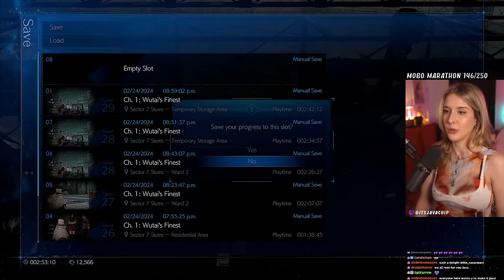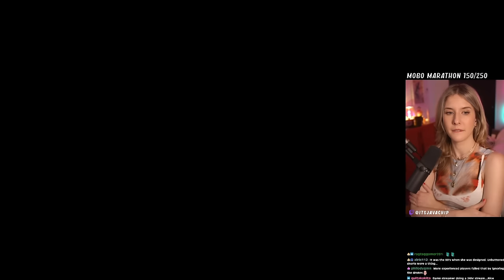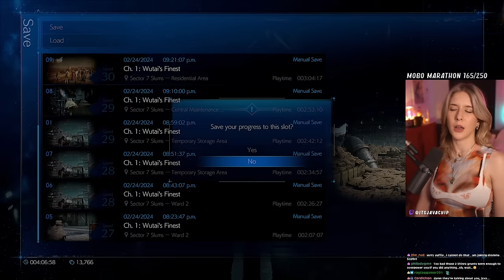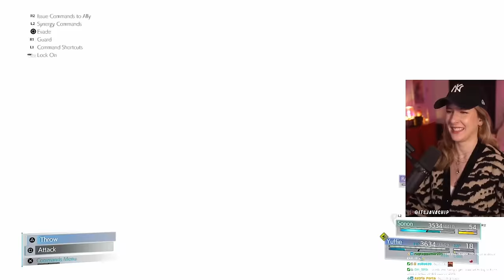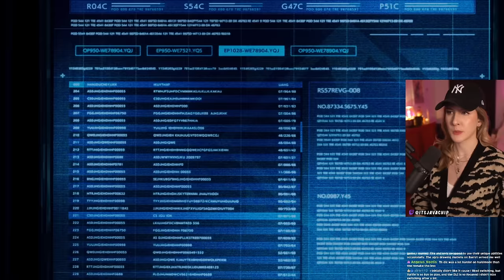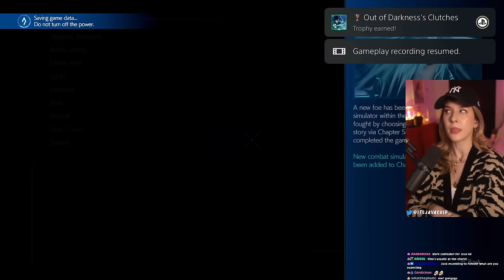I'M IN LOVE WITH THIS DLC | Final Fantasy VII Remake Intergrade DLC INTERMISSION | Full Playthrough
Welcome to my first playthrough of Final Fantasy VII Remake DLC - INTERMISSION! Not only have I never played Final Fantasy 7 Remake, I've also never played the original Final Fantasy 7 or have seen a playthrough of it. The only other Final Fantasy game I have played is FFXVI and I absolutely loved it. I'm excited to explore all that Square Enix has created and to hear advice from you all! I'm playing this with anticipation for Final Fantasy VII Rebirth which releases end of Feb this year. Follow along as we foray into this amazing game and world! I am playing on a PS5

From Square Enix: FF7R EPISODE INTERmission is a brand-new adventure in the world of FINAL FANTASY VII REMAKE INTERGRADE. Play as Wutai ninja Yuffie Kisaragi as she infiltrates Midgar and conspires with Avalanche HQ to steal the ultimate materia from the Shinra Electric Power Company.

Play alongside new characters and enjoy an expanded gameplay experience featuring multiple new combat and gameplay additions. This adventure brings new perspective to the FINAL FANTASY VII REMAKE story that cannot be missed.